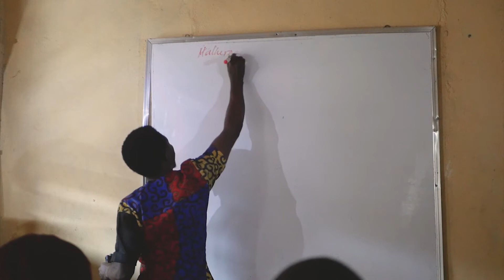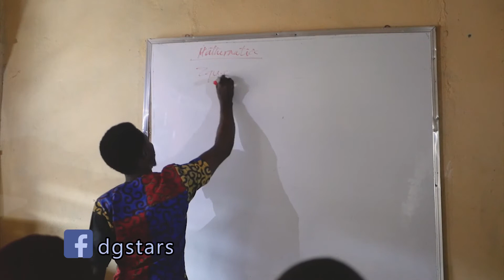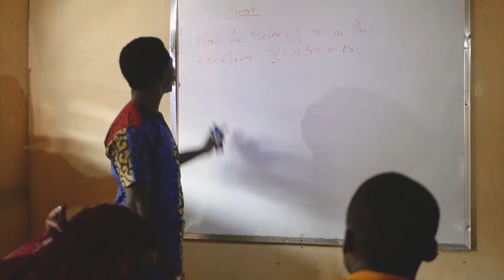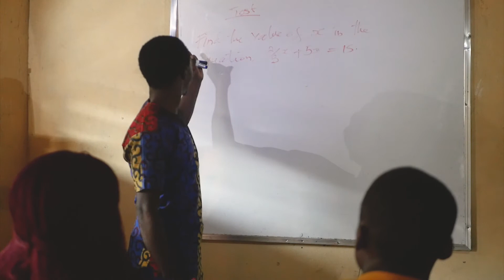Wahala of X (LAUGH MEDICINE episode 25)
X, one major variable in equations
Look at how it has turned this guy's head.